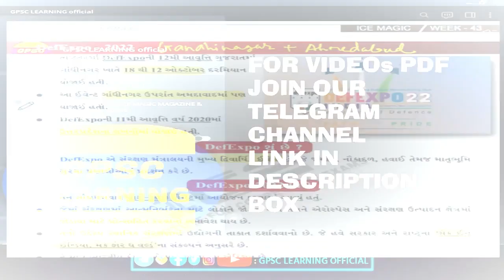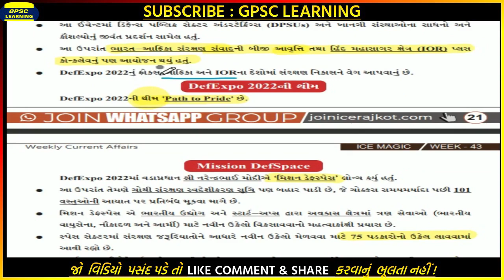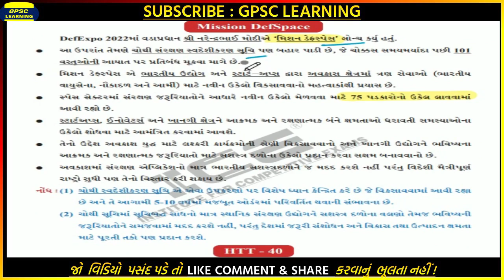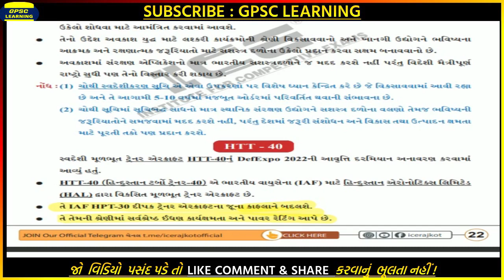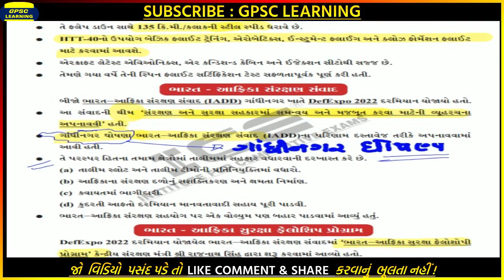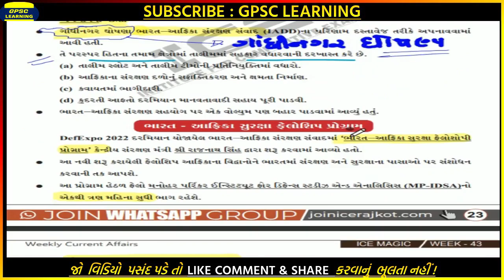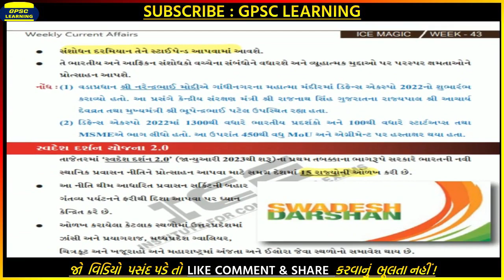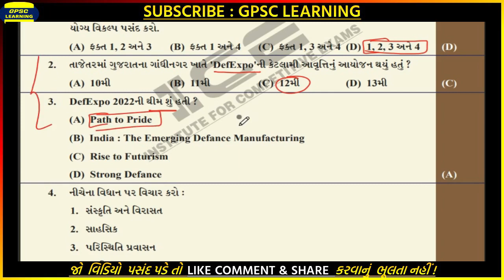CURRENT AFFAIRS: DEFEXPO-2022 GANDHINAGAR GPSC | GSSSB | DYSO-STI | TALATI | JUNIOR CLERK